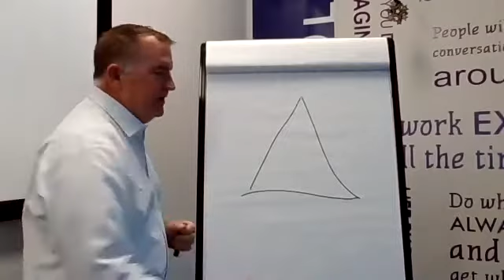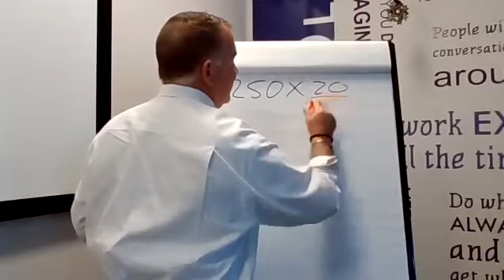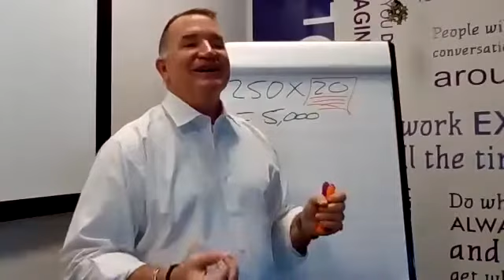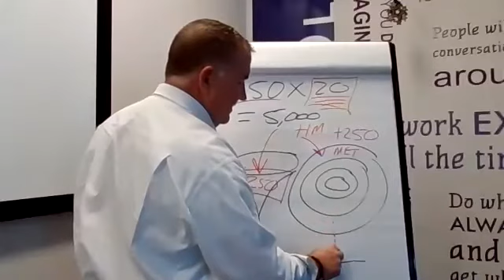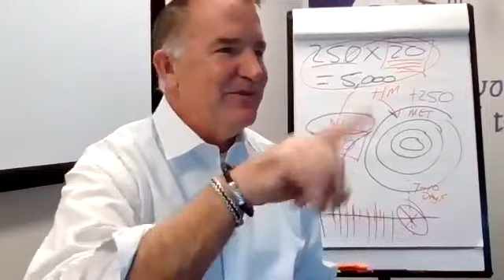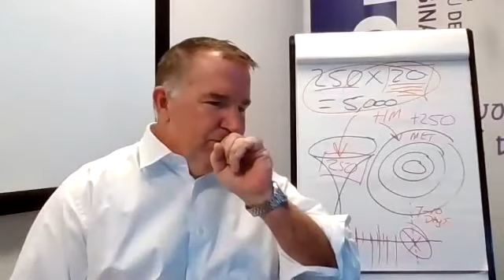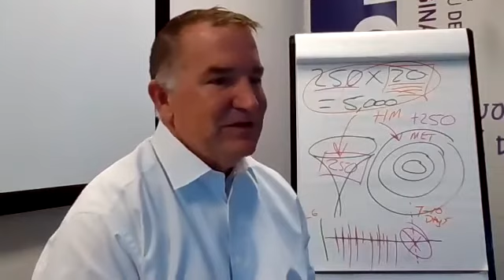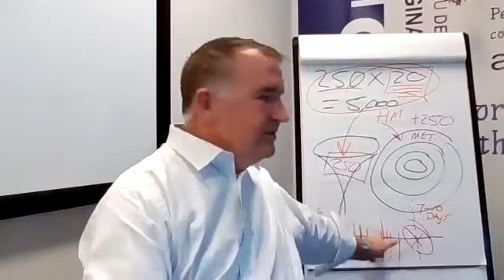The Yellow Brick Road To Successful Real Estate Lead Generation